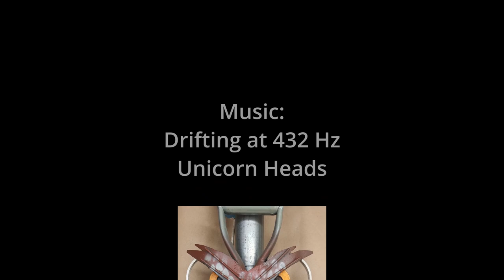My first 5 welding figures